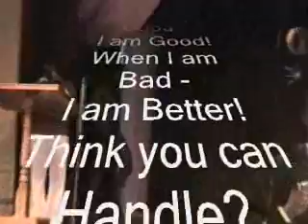MAN of STEEL 2008 Contest! Swimwear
Ladies, come to be a JUDGE for MAN of STEEL contest 2009! May 23-30, 2009 and Every Year! HEDONISM-3 resort, Jamaica! Only one place to be! 2009 PARTY-TOUR! ManOfSteelMagazine.com